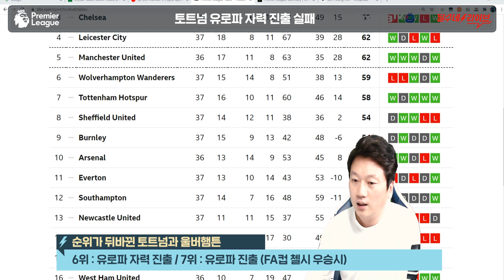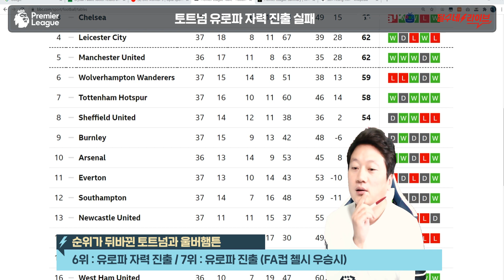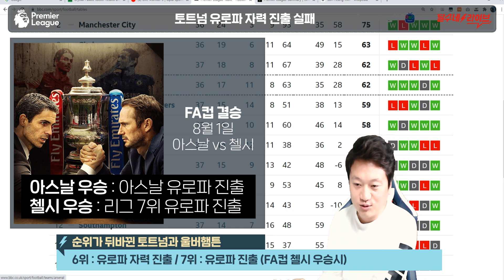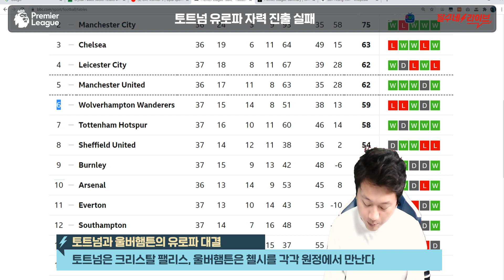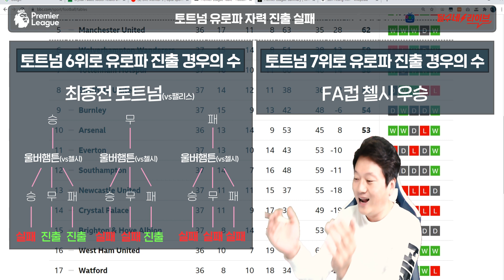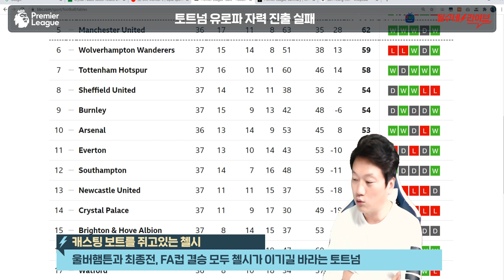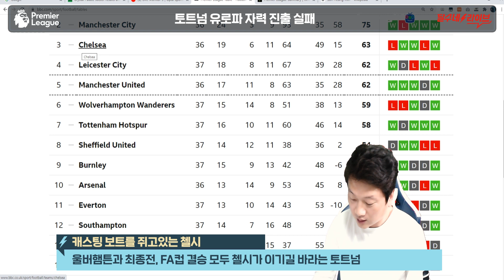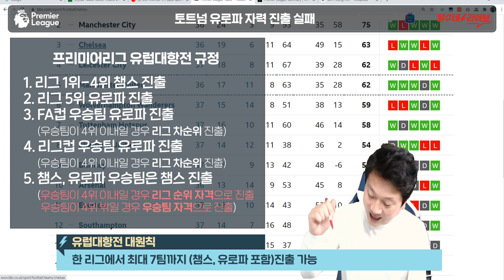토트넘 자력으론 유로파리그 못가게 됐다 [달수네 킹우의 수]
토트넘은 첼시 응원해야함